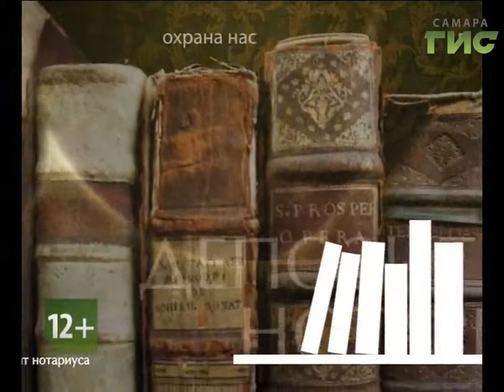"Территория права" от 20.05.2019